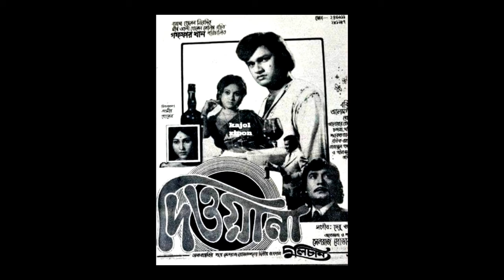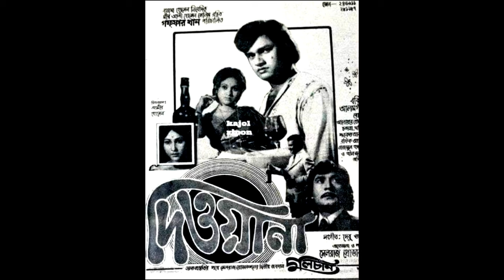কইলজার ভিতর গাঁথি রাইখুম তো‌য়ারে/Koiljer vitor gathi raikkhum towarey- ছায়াছবি - দিওয়ানা.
কইলজার_ভিতর_গাঁথি রাইখুম তো‌য়ারে- Original sound
ছায়াছবি
Movie- Diwana.
শিল্পী - সাবিনা ইয়াসমিন ও এম এন আক্তার.
Singer- Sabina Yasmin & M N Akter
অভিনয় - ববিতা ও আলমগীর
Acting- Babita & Alamgir
পরিচালক - গফ্ফার খান
Director- Gaffar Khan
সংগীত - দেবু ভট্টাচার্য
Cinema Poster courtesy- kajol ripon

বি. দ্র.- গানটি সবাই কে শোনার জন্যই Upload করেছি, ইচ্ছে করলে Download করে যত ইচ্ছে শুনতে পারেন. কিন্তু কেউ Audio/Vdo কপি করে Owner এর অনুমতি না নিয়ে নিজের Channel এ Upload করবেন না.
(ইহা একটি অনৈতিক কাজ)

NOTE-
 its a original  video content. It was created by combining a number of different scenes, adding effects shots, voice artists, new music, and creating an entirely original narrative.
It was created by combining a number of different scenes, adding effects shots, voice artists, new music, and creating an entirely original narrative.I have not bad intention for copyright.